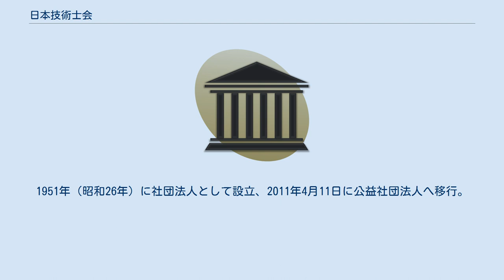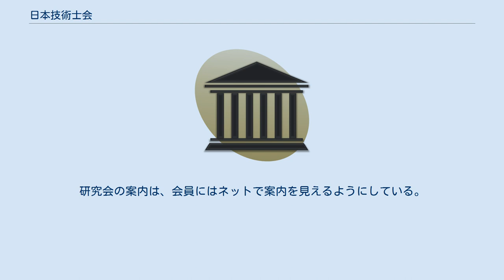日本技術士会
公益社団法人日本技術士会（にほんぎじゅつしかい：The Institute of Professional Engineers, Japan）は、技術士で構成する公益社団法人。
1951年（昭和26年）に社団法人として設立、2011年4月11日に公益社団法人へ移行。
 (1) 技術士及び技術者の倫理の啓発に関する事項 (2) 技術士の資質向上に関する事項 (3) 技術士制度の普及・啓発に関する事項 (4) 技術士法に基づく試験及び登録に関する事項 (5) 技術士の業務開発及び活用促進に関する事項 (6) 技術系人材の育成に関する事項 (7) 国際交流及び国際協力活動並びに国際資格に関する事項 (8) 科学技術を通した社会貢献活動に関する事項 (9) 科学技術についての行政施策への協力及び提言並びに調査研究に関する事項 (10) 前各号に掲げるもののほか、本会の目的を達成するための事項 事務所周辺に、研究会を開催するための会議室を保有している。
 部会以外に、各種研究会がある。
研究会の案内は、会員にはネットで案内を見えるようにしている。
 特定の部門の研究会でも、他の部門の参加を認めている場合がある。